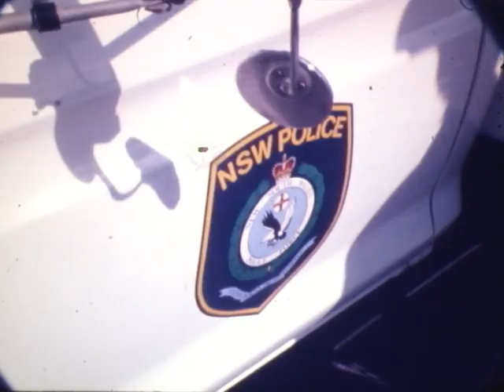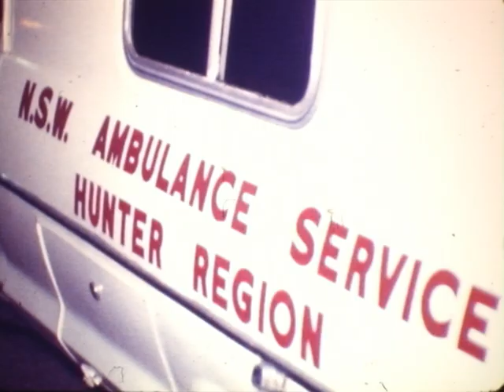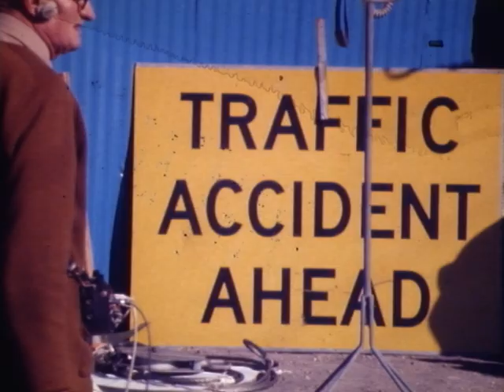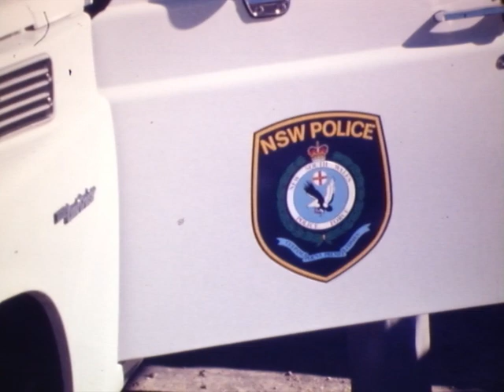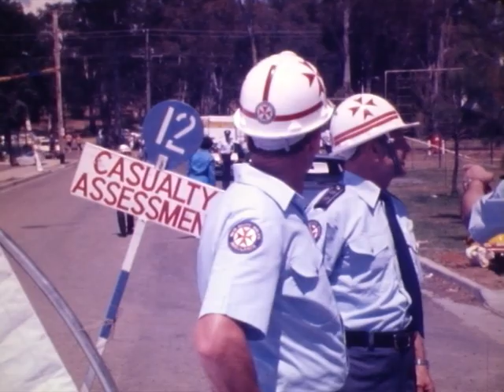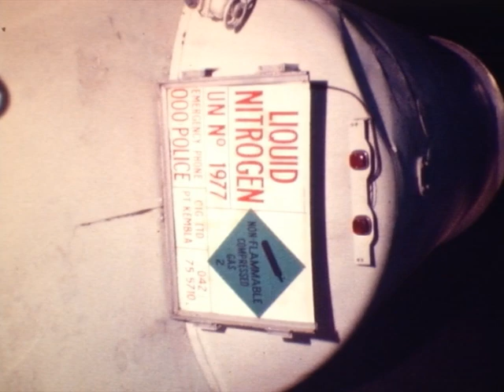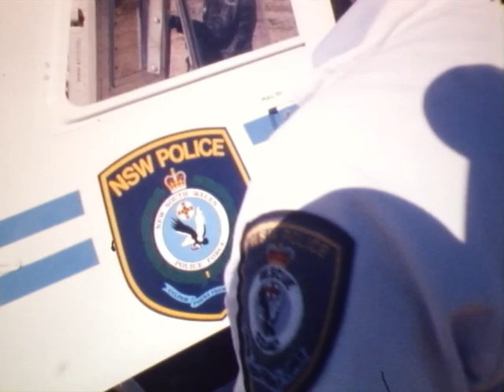NBN Footage - Police Stories 1978 to 1980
WARNING: Please be advised that due to the nature of this raw unedited footage there may be scenes that contain graphic content that may distress some viewers.

This footage was created by NBN Television.

00:10 - 01:08 Drowning victim at cliffs near King Edward Park
01:39 - 01:38 Rescue services at Dixon Park
01:39 - 02:21 Truck accident
02:23 - 03:10 Tony Davenport reporting on overnight siege at Wickham
03:11 - 03:46 Recovery of smashed car south of Swansea bends
03:48 - 06:52 Night footage of Wickham siege earlier referred to by Tony Davenport
06:53 - 07:30 Two car accidents
07:31 - 08:02 Recovery of car from creek having crashed through bridge
08:03 - 09:18 Rescue attempt of drowning victim near Mereweather
09:19 - 10:00 Recovery of body from above story
10:01 - 11:14 Night shots of recovery of injured person in bush land
11:15 - 12:35 Recovery of deceased truck driver from truck accident
12:37 - 13:14 car accidents mentioned at 06:53
13:15 - 13:42 Demonstration of rescue techniques
13:43 - 14:33 Coach and motorcycle accident
14:35 - 15:18 Hand over of new rescue vehicle and equipment
15:20 - 15:50 Truck lost load over city road
15:52 - 16:28 Tim Clucas reports on fatal robbery/stabbing
16:29 - 17:04 Police Rescue squad at scene of house incident
17:02 - 17:19 Police Rescue squad at scene of unknown incident in bush land
17:20 - 19:29 Mock rescue exercise at Toronto yacht club
19:20 - 21:04 Truck hauling Anhydrous Ammonia overturns near Gees Creek in the Valley
21:05 - 22:14 Cliff rescue at Susan Gillmore beach, Jim Sullivan reporting
22:15 - 25:14 Salt Ash bush fire, Taylors Beach, Tim Clucas reporting
25:15 - 25:42 Bush fire aerials
25:43 - 26:53 Bush fire at Dudley, Tim Clucas reporting
26:54 - 27:47 Anna Bay/Nelson Bay bush fire
27:48 - 28:21 Truck crashed into telegraph pole at night
28:22 - 30:26 People rescued from a hole
30:27 - 31:07 Two car collision
31:08 - 32:32 Liquid Nitrogen truck accident at night, Jim Sullivan reporting
32:33 - 32:55 Aftermath of jet crash at Salamander Bay
32:56 - 34:25 Two car collision
34:26 - 34:54 Rescue activity around hole
34:55 - 36:15 Wrecked cars in panel beaters yard
36:16 - 36:47 Telegraph pole knocked over
36:48 - 37:30 Car removed from house
37:31 - 41:19 Bush/house fires at Tingira Heights/Violet Town road
41:20 - 41:54 Tingira Heights fire
41:55 - 42:54 Person cut out of conveyor belt in gravel pit
42:55 - 43:58 Semi trailer fire at Myall River Motors, Bulahdelah
43:59 - 45:14 Small gas cylinder fire
45:15 - 46:24 Unexploded ordnance
46:25 - 48:08 Ray Dinneen reporting from Maitland courthouse on police shooting
48:11 - 48:49 Wrecked car in Police yard

Produced by NBN CHANNEL 3 NEWCASTLE, Australia
Courtesy - NBN Television Archive, University of Newcastle (Australia)

Digitised at the GLAMx Living Histories Digitisation Lab, UON Library.
Reference - AF018